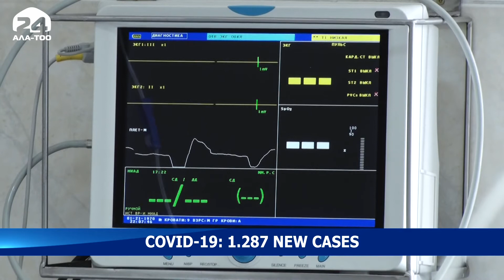COVID-19: 1.287 new cases